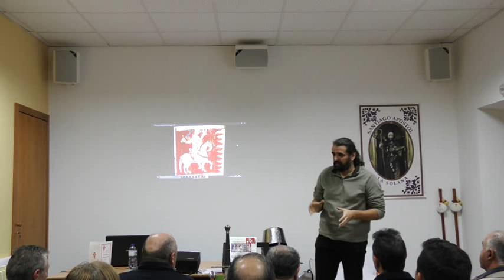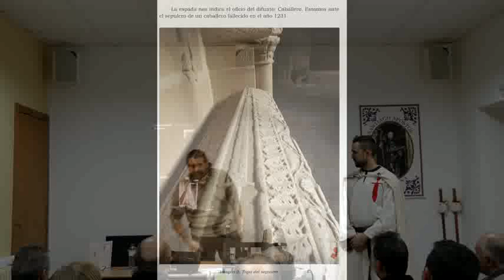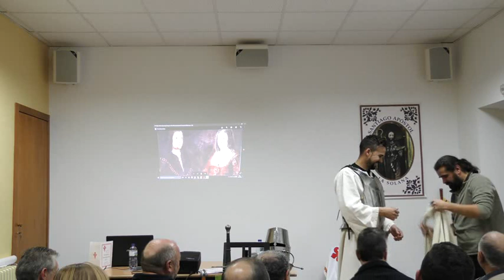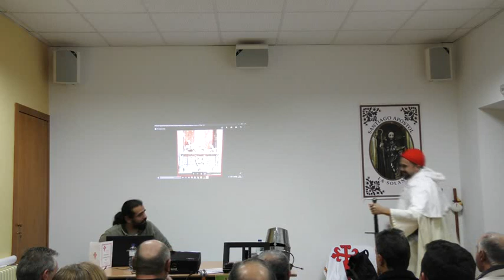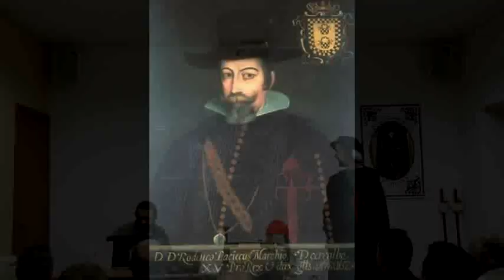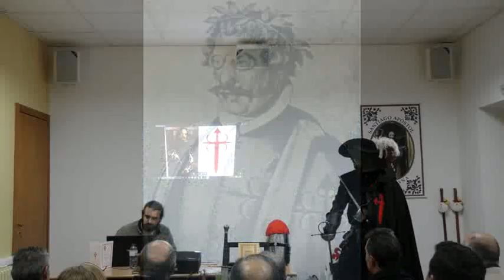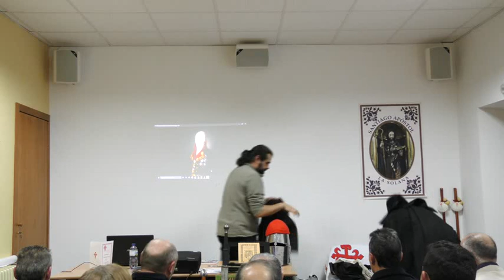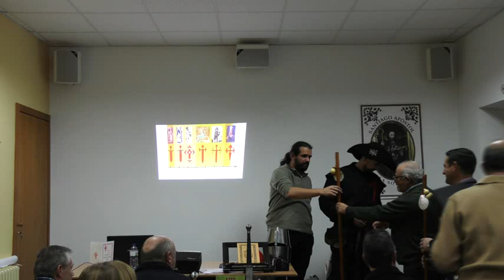La Cruz de Santiago a lo largo de los siglos.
Conferencia que tiene como objetivo la evolución de la Cruz de Santiago a los largo de los siglos.

Más de 800 años de una cruz ligada a la historia de España. Desde el espíritu cruzado de su primer maestre Pedro Fernández, la era dorada de Pelayo Pérez Correa, la oscuridad en el reinado de Pedro el Cruel, el renacer de los Reyes Católicos, el Siglo de Oro de los hidalgos, la codicia de Napoleón y el fin de un imperio. En todos estos hechos estuvo la Orden de Santiago y con ellos su símbolo fue cambiando y adaptándose a los tiempos que había de vivir.

Conferencia impartida por David García Gómez cofundador de Forjadores del Tiempo, ayudado por el recreacionista Vicente Climent. Con la introducción del historiador Paulino Sánchez Delgado.

La conferencia está encuadrada dentro de las actividades de las VII Jornadas Santiaguistas celebradas en la Solana entre el 22 y el 25 de novembre del 2017.